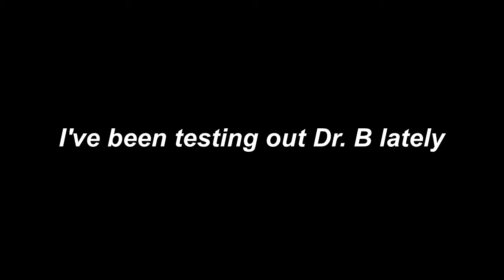Dr. B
why namco, why